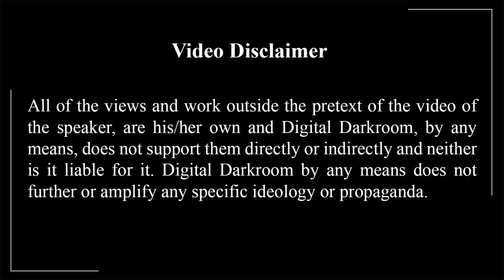Digital Darkroom | Photography Adda | Journey of a photographer | Bangla Vlog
All of the views and work outside the pretext of the video of the speaker, are his / her own and Digital darkroom, by any means, does not support them directly or indirectly and neither is it liable for it. Digital darkroom by any means does not further or amplify any specific ideology or propaganda.